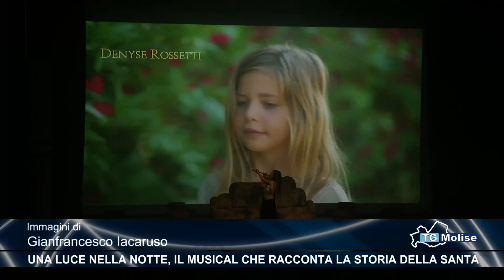Una luce nella notte, il musical che racconta la storia della santa